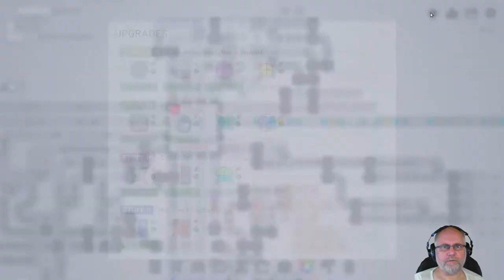Shapez io deutsch Folge 8